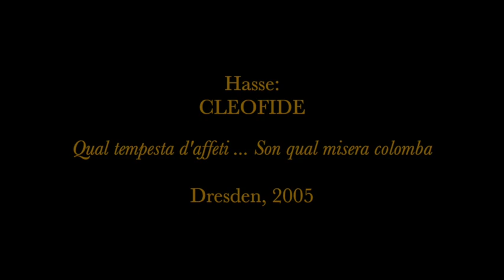Maria Bayo brings regal flair to a showy, searing aria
Hasse: CLEOFIDE, Qual tempesta d'affeti ... Son qual misera colomba, Dresden 2005

THE SONGBIRD:  María Bayo was born in Fitero, Spain in 1961 and has built a career as the preeminent Spanish soprano of her generation. Bayo studied at the music conservatories in Pamplona and Detmold. In 1988, she won eleven prizes in the Belvedere Competition in Vienna, including the First Prize. Her professional career began with debuts in Pisa, Saint Gallen, and Lucerne as Lucia, Leila, and Amina. In 1990, she sang Susanna in Paris and Madrid. Calling herself a "lyric soprano with coloratura facility," her operatic and zarzuela repertoire consists of nearly 80 roles (not to mention several dozens concert works and art songs). There was Mozart, plus some Rossini, Puccini, Bizet, Massenet, and Verdi before Bayo emerged as a specialist in the baroque era, with numerous productions in the world's operatic capitals and many commercial recordings.

THE MUSIC:  Johann Adolf Hasse was one of the most popular and respected operatic composers of the baroque era. "Cleofide," which premiered in Dresden in 1731, was a tremendous success, although it faded into obscurity. The title character, Cleophis, was sung by Faustina Bordoni, Hasse's wife and one of the era's reigning prima donnas, best known now for premiering several Handel works. Bordoni's voice was what we would consider a mezzo-soprano now. This florid aria, which begins with a long, dramatic accompanied recitative, closes the second act.